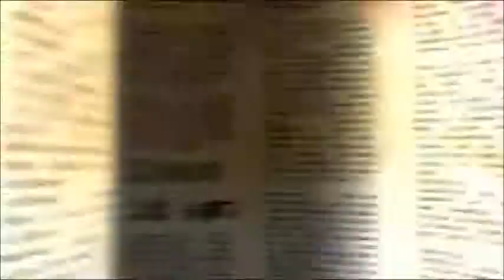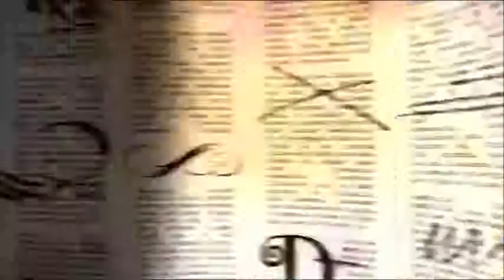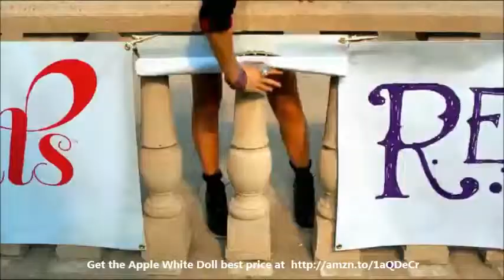High Royal Apple White Doll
to get your Apple White Doll and Best Deals and Discount.
Hexcellent for play, spellbinding to display